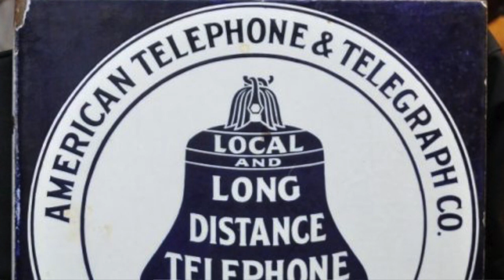From the Pop Culture Bunker 243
Ma Bell turns its back on Hollywood.